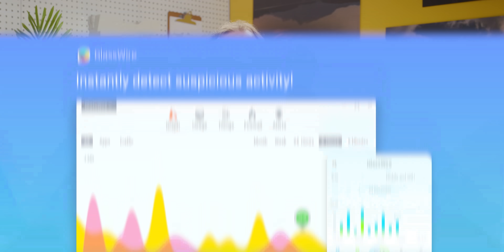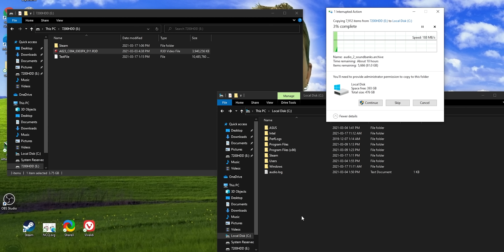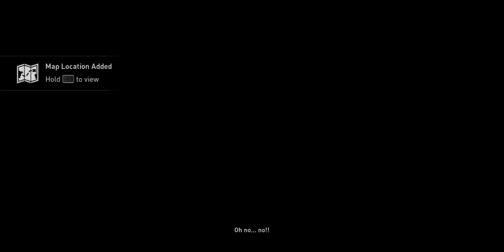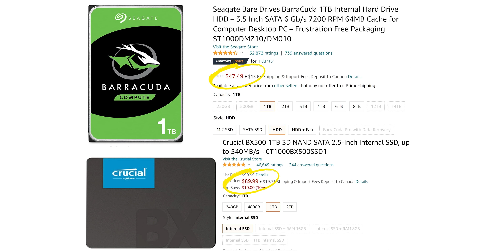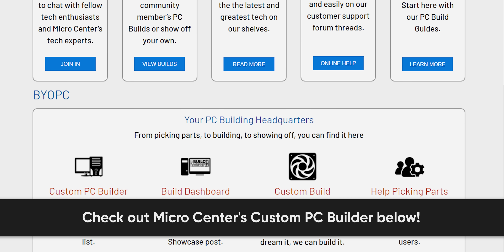Are Hard Drives Still Worth It?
We tested modern software running on older storage to see if it can still keep up with ever-increasing file sizes and demand